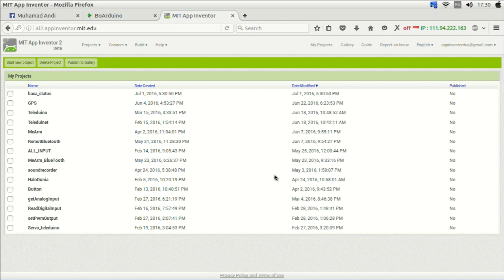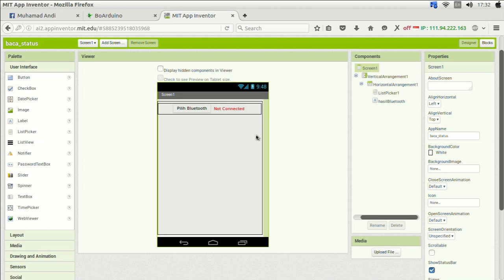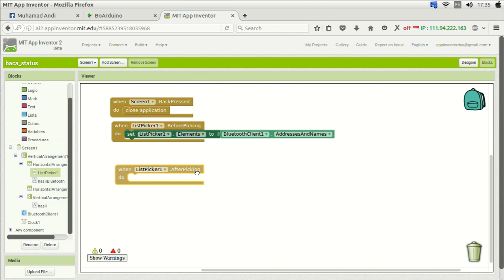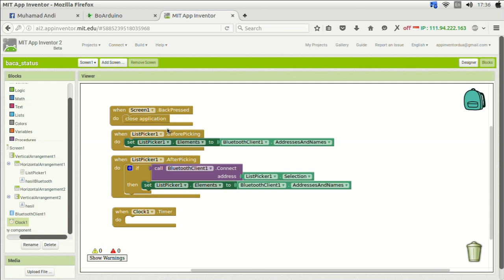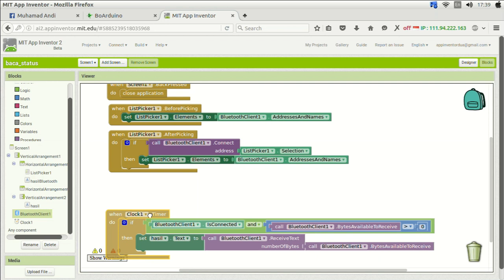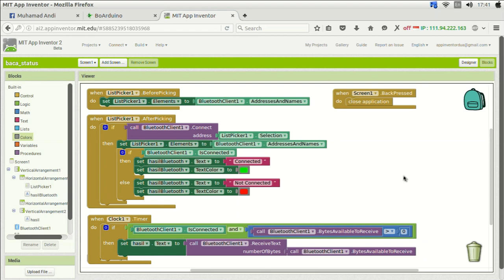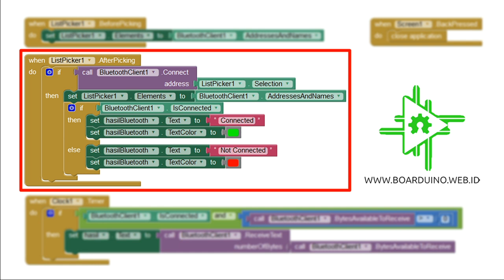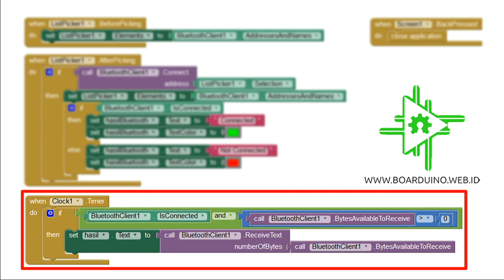App inventor 2 : Android Receive Data from Arduino via Bluetooth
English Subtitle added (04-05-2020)